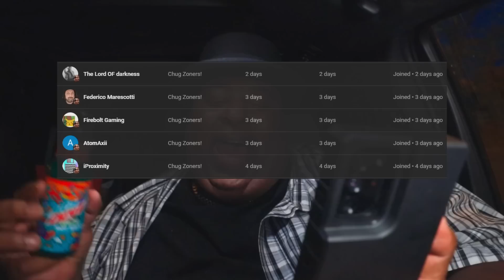Pouring Mtn Dew Baja Blast Hot Sauce on my Taco Bell!!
In this video, I'm trying out the Super-Rare Mountain Dew Baja Blast Hot Sauce with Taco Bell! I'm excited to try this sauce out, and you'll be interested too!

LINKS:
-OFFICIAL ENGRAVED DAS BOTS: Coming Soon!